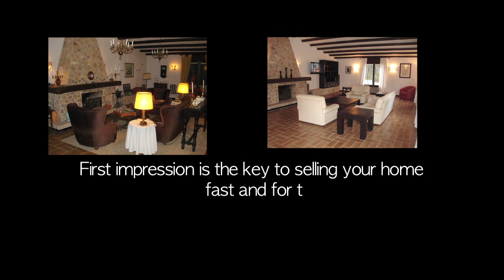Stage to Sell